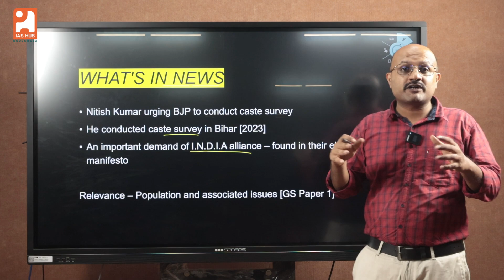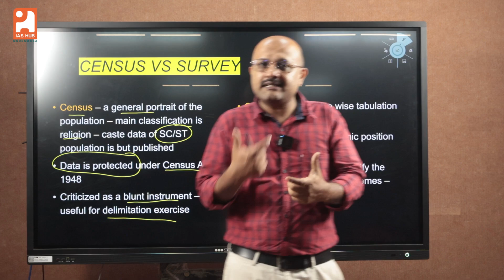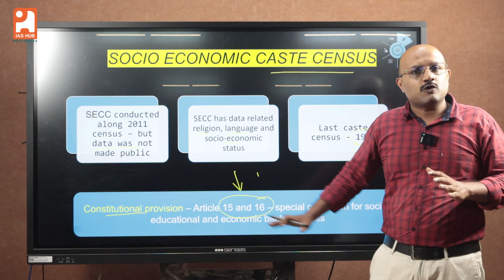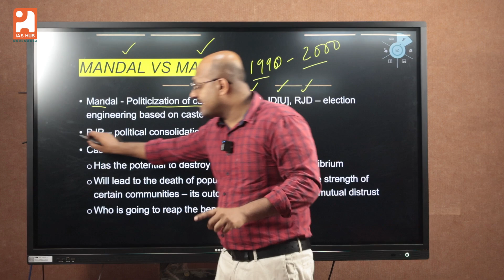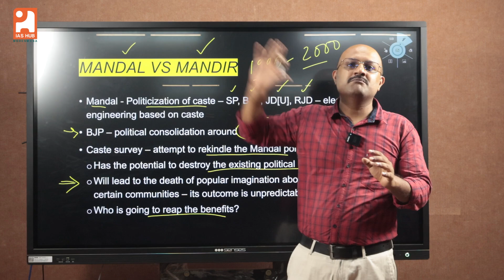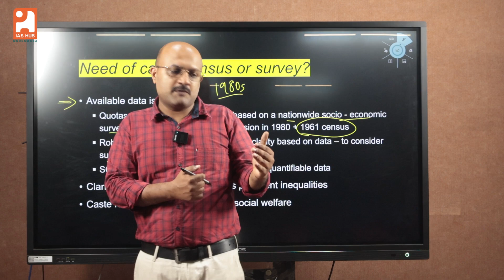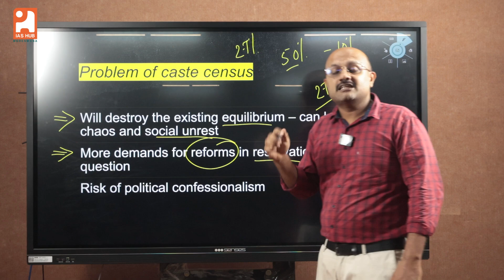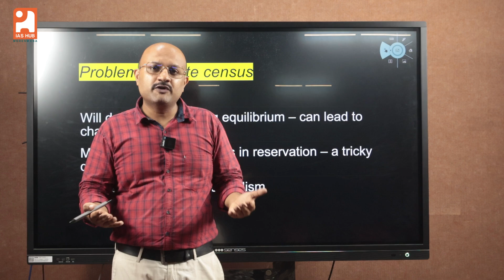Caste Survey : A Constitutional and Political Tightrope Walk | IAS HUB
This video dives deep into the ongoing debate surrounding caste surveys in India. We explore the constitutional arguments for and against such surveys, analyzing their potential impact on the political landscape. This video examines the legal and political ramifications of caste surveys in India, helping you understand this critical issue. The views of the presenter are entirely personal.